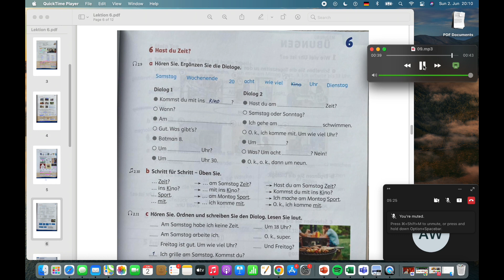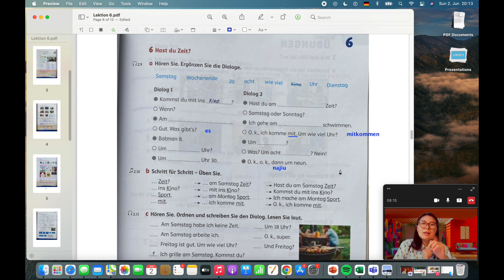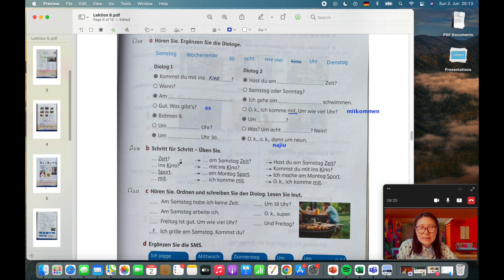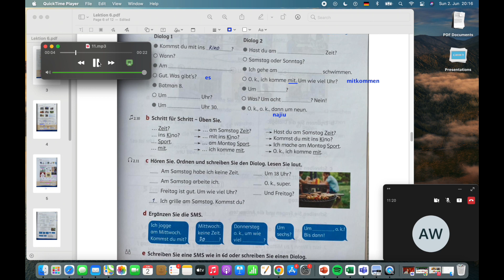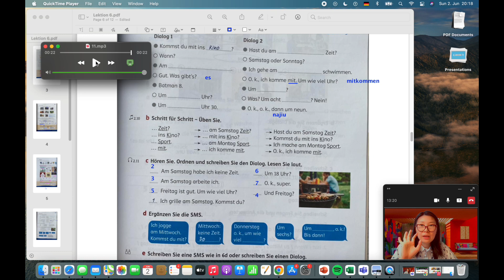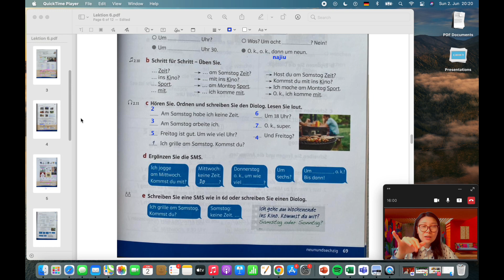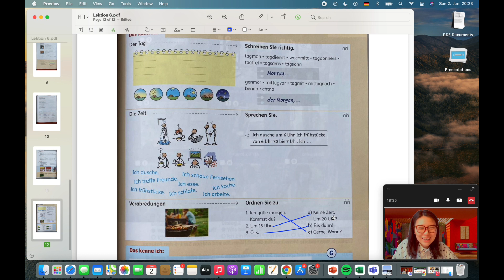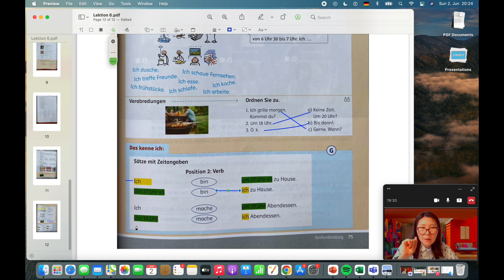德语A0 德语零基础入门自学 Kapitel 6.6 Hast du Zeit?